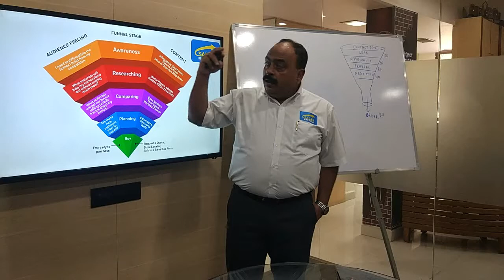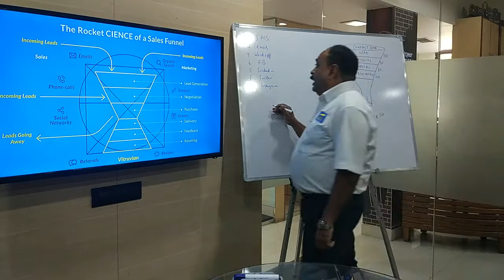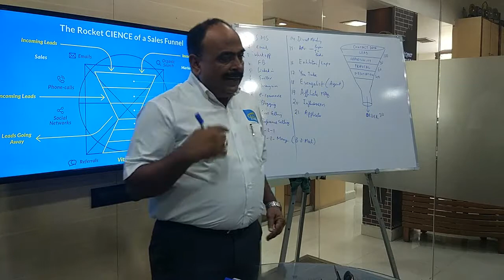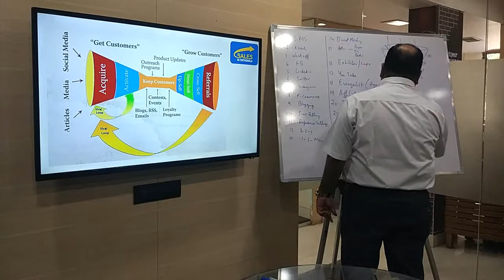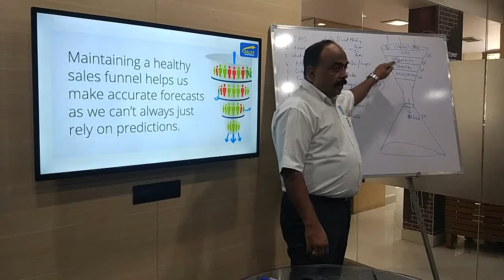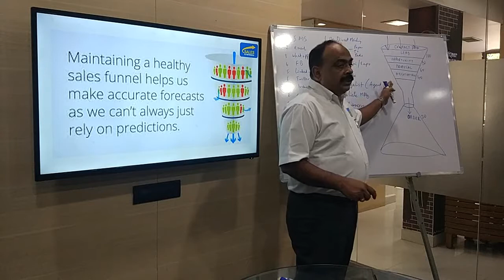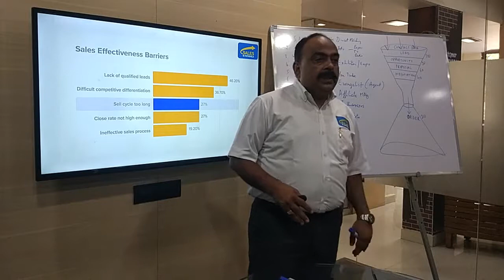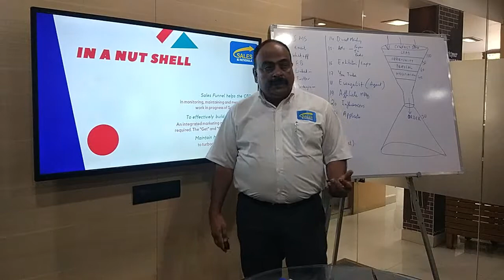Create a Healthy Sales Funnel - By Sanjay Singh, India’s Top Rated Sales Coach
@SME CEO’s and Sales & Customer Service Professionals - Creating a healthy sales funnel is important to improve business sales and brand exposure. The funnel defines the transition of your sales functions while estimating all the processes defined under ‘Work-in-progress’. This measure and estimated value takes you to push your business to higher profit margins and better business potential. Watch the video to learn the importance of sales funnel, how to create and manage a healthy sales funnel, and how to expedite the cleansing of the sales funnel.